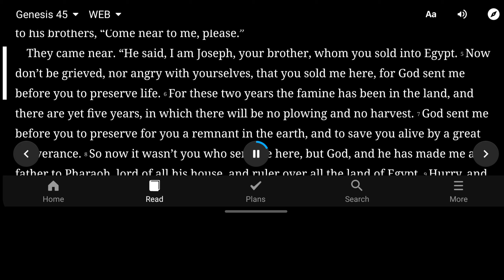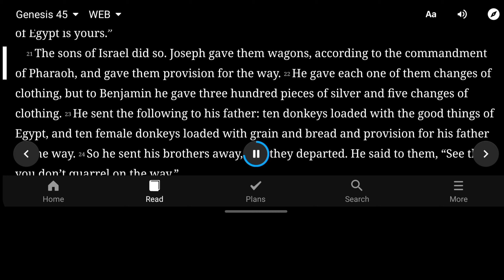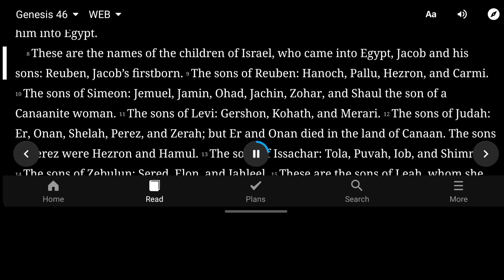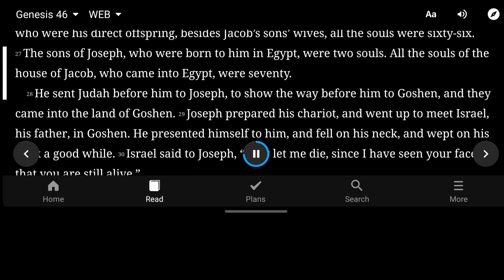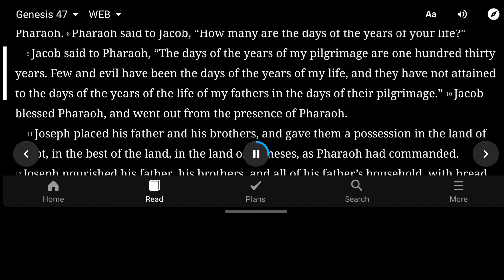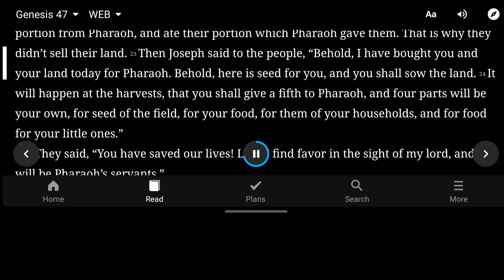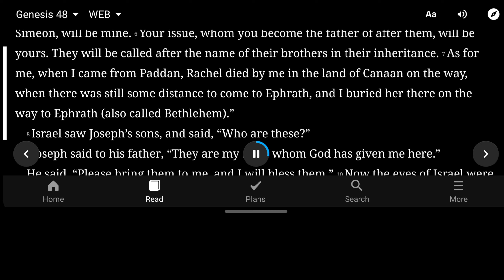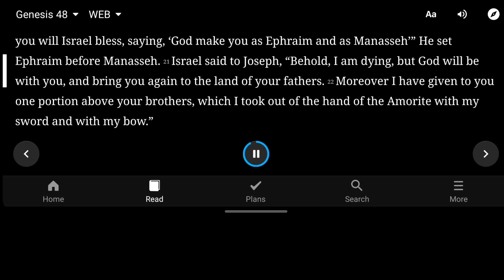Day 16. Genesis 45-48. Read Bible Together in One Year!